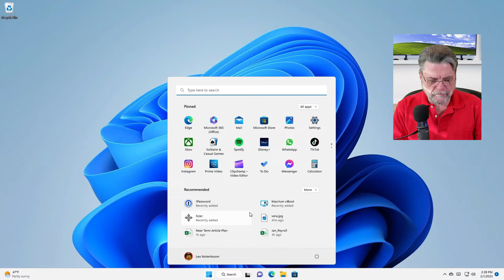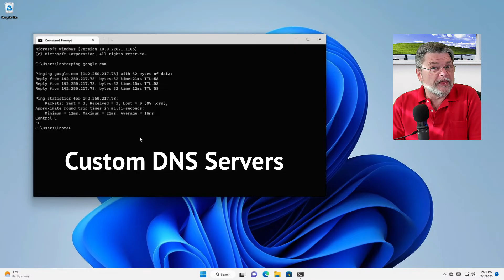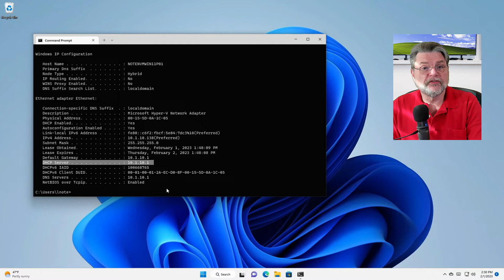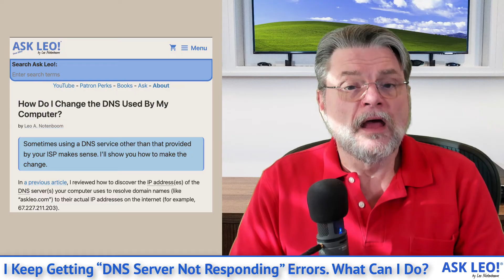I Keep Getting “DNS Server Not Responding” Errors. What Can I Do?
⏱️ Slow Domain Name System (DNS) lookups can affect your apparent internet speed and create “DNS Server Not Responding” Errors. Your ISP should provide fast DNS, but there are alternatives.

Chapters
0:00 DNS Server Not Responding
0:50 Default DNS
1:30 Ping
2:50 Custom DNS Servers
3:10 Router as DNS server
3:40 Change DNS Server on PC
4:00 Public DNS Services